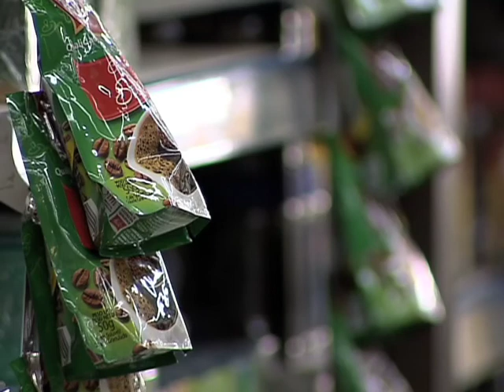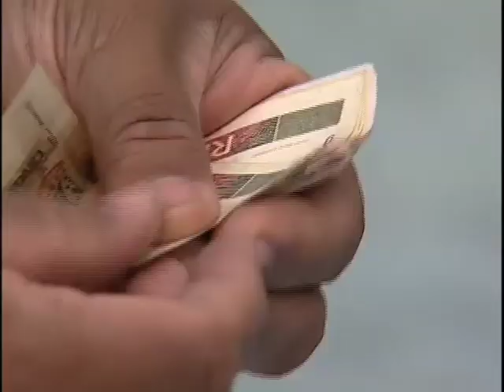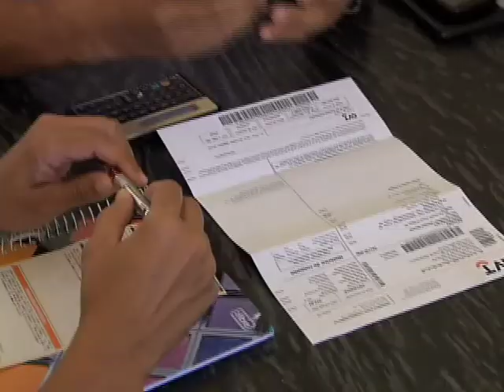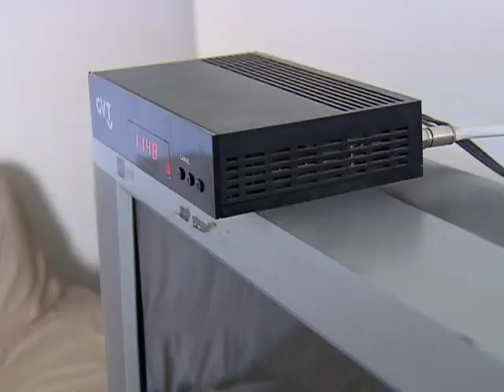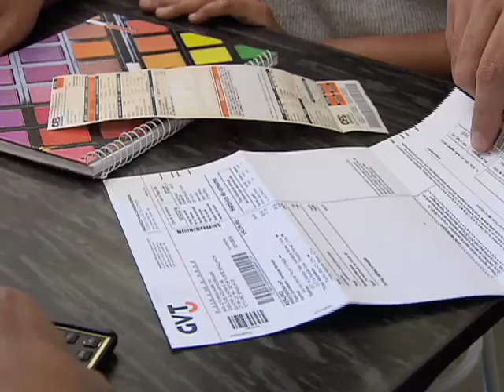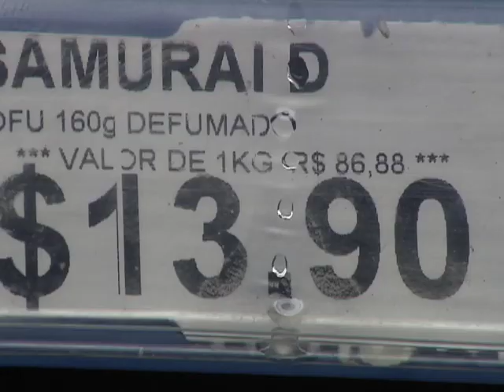Repórter Justiça - Inflação (28/03/15) (1/3)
O Repórter Justiça mostra, nesta semana, que as donas de casas brasileiras têm se assustado ao chegar aos supermercados. A alta de produtos e serviços é o tema do programa. Leia a íntegra da sinopse